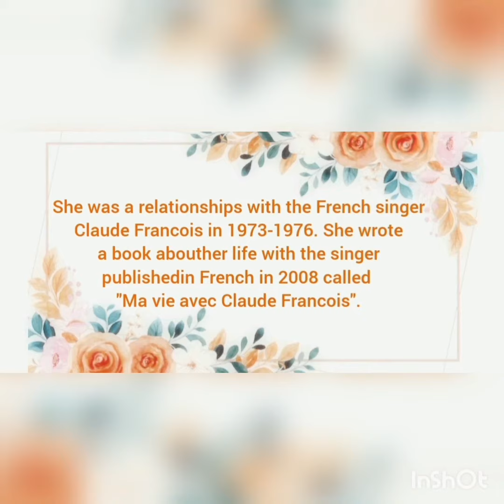Pia Sofia Kiukkonen / Claude Francois.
Pia Sofia Kiukkonen was a successful fashion model who was in relationships with the famouse French singer Claude Francois in the 1970's.